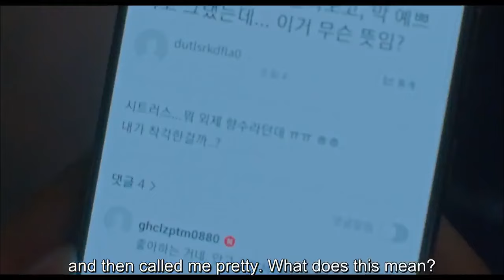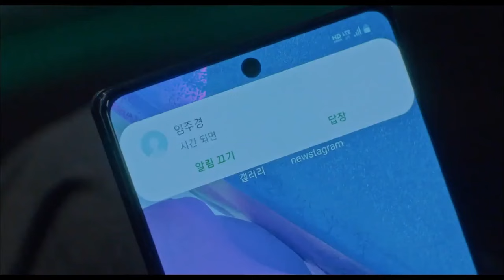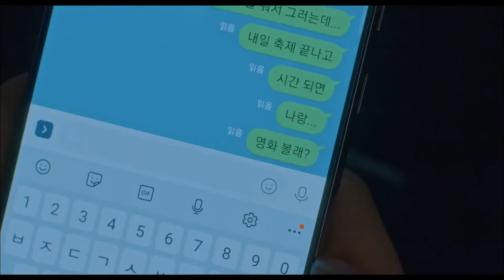True Beauty | Episode 5 | Part 12 | With English Subtitles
Ju-kyung runs into Seo-jun's younger sister Go-woon being bullied by her fellow music club members for taking the lead role despite being ugly. Reminded of her past suffering, she defends Go-woon against the bullies and uses her makeup skills to transform her just before the club's performance during the school festival. As Seo-jun's rebuke and a posthumously released song remind Su-ho of his tragic past, Ju-kyung recognizes the boy who rescued her at the rooftop.

netflix series
vincenzo
kdrama ep 3 eng sub
kdrama ost
dingo kdrama
seducing mr perfect kdrama eng sub
kdrama kiss
kdrama mv
kdrama funny moments
kdrama 2019
best kdrama
pinocchio kdrama
kdrama romance
goblin kdrama
kdrama jealous boyfriend
kdrama freaks